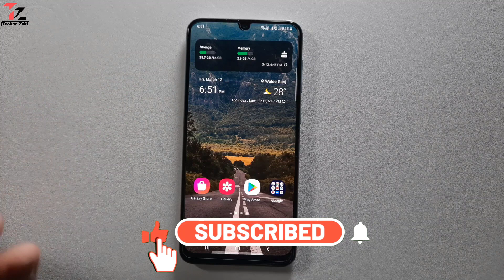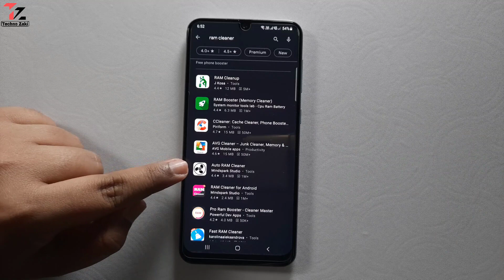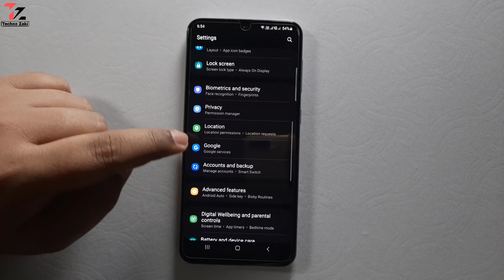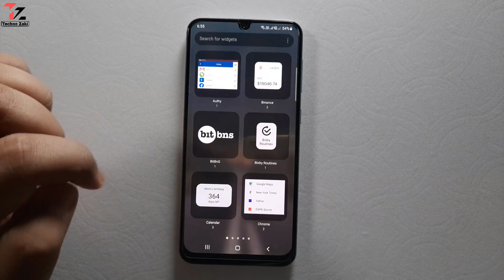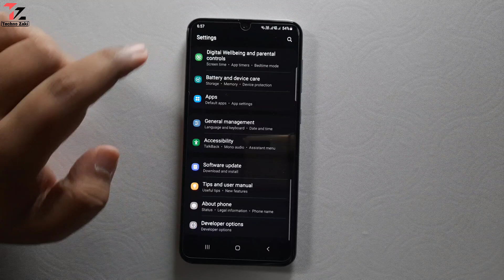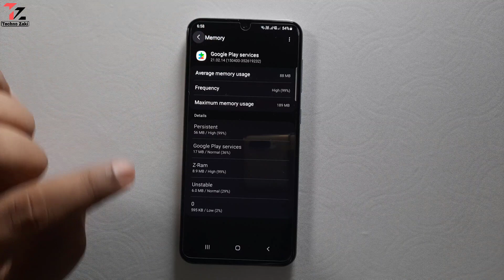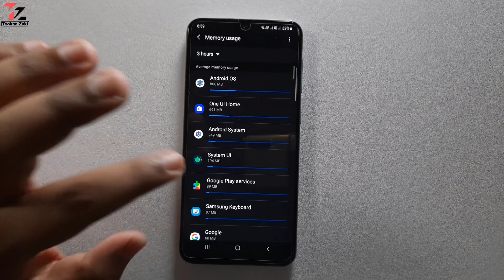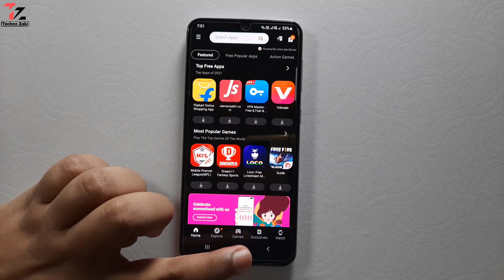How to clean RAM memory of your Samsung Galaxy Smartphone | OneUI 3.1, 3.0, 2.5, 2.1, 2.0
Hello guys aj mai ne bataya hain kaise ap apne samsung galaxy smartphone ka ram clean kar sakte hain. main 3 step bataya hain, agar ap apne samsung galaxy smartphone me apply karte hain toh apka phone itna fast work karega. bilkul lag nahi karega. agar ap log gameplay karte hain toh bilkul lag nahi karega. video me main pura details me bataya hai. video last tak dekhiye. like share comments jarur kijiyega.